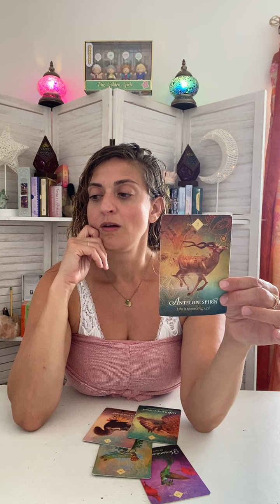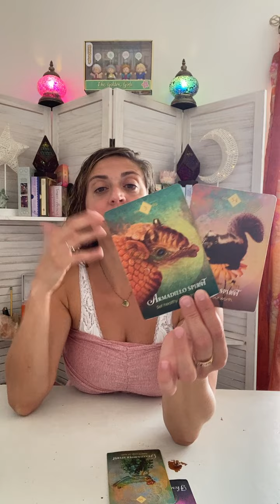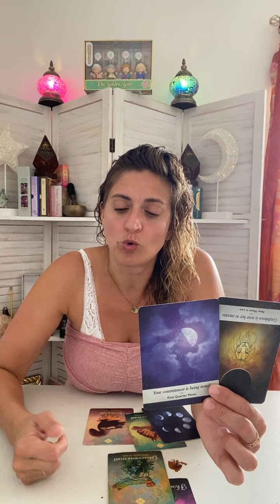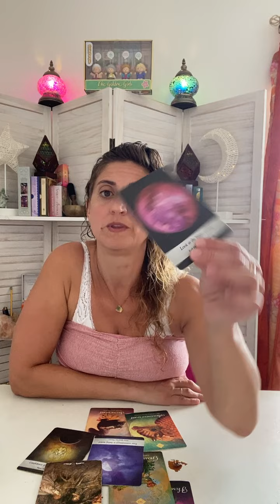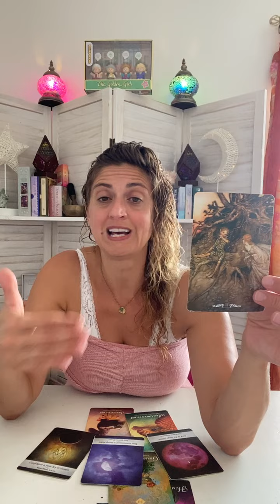♈️ ARIES Tarot ♈️ THEY REALLY LOVE YOU!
Week Ahead Aries Tarot - Weekly Oracle and tarot card reading from Born without Boundaries.

FB: Born without Boundaries Tarot